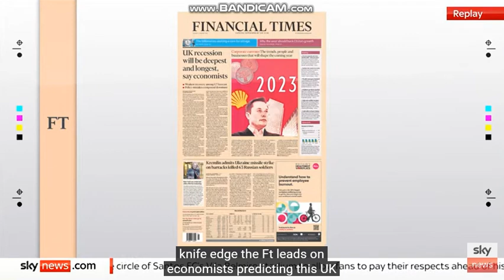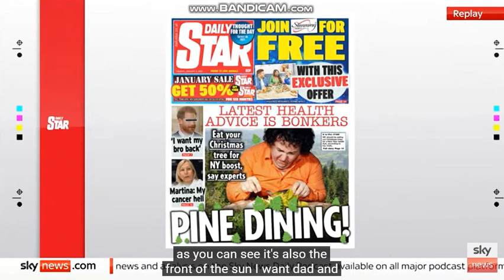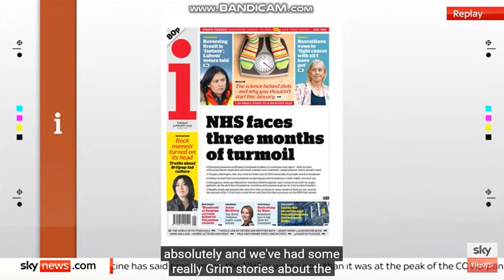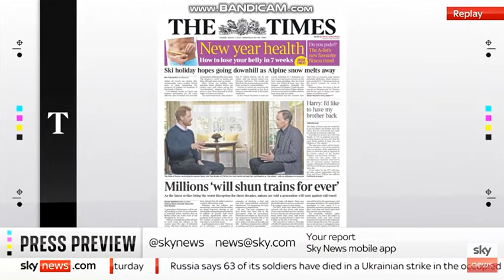British press round on sky news